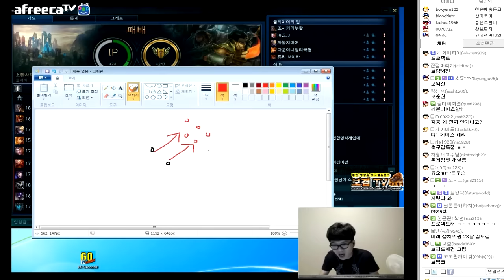하이라이트 ▶ 보강의